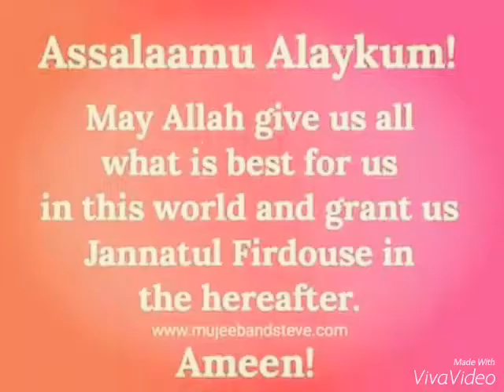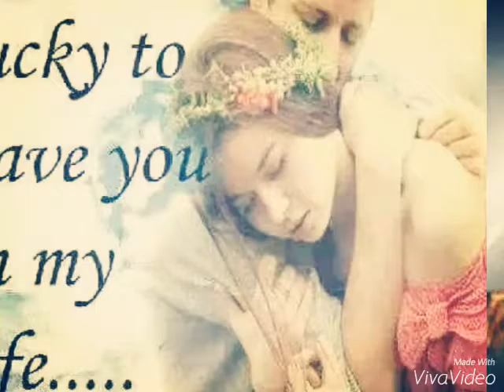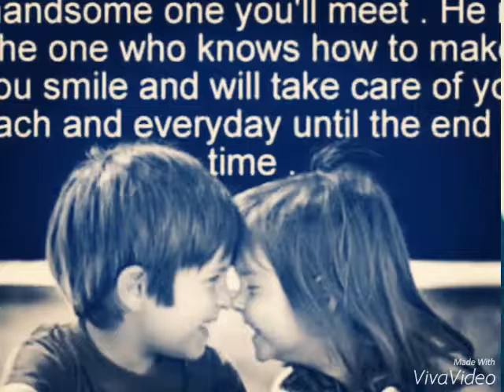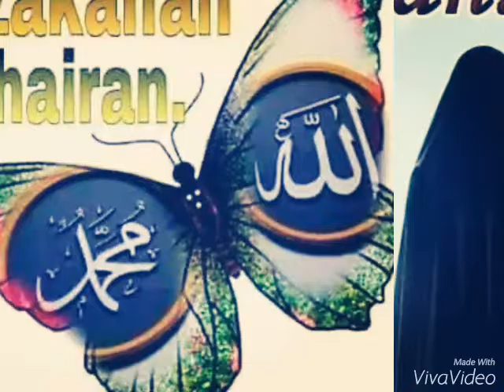Best song ever with you habibti ana 😊😘😍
My heart and my soul